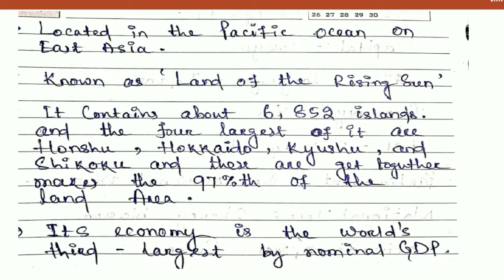About PHILIPPINES & JAPAN || static G.K SSDCLASS || Part - 8